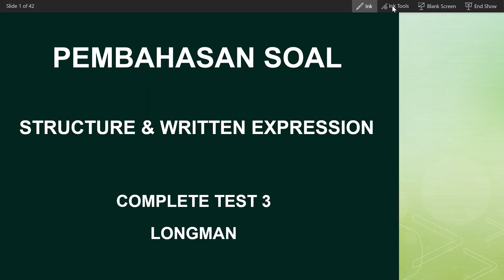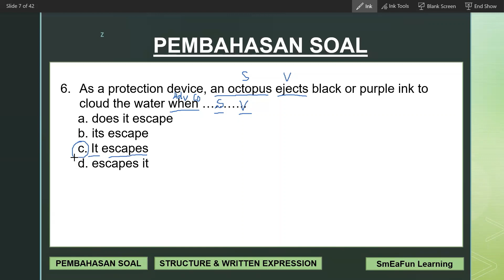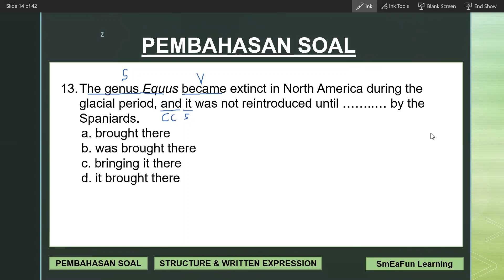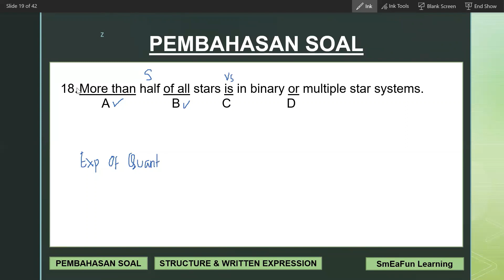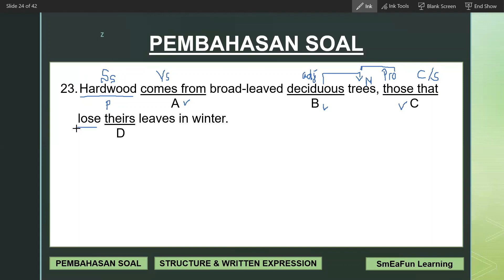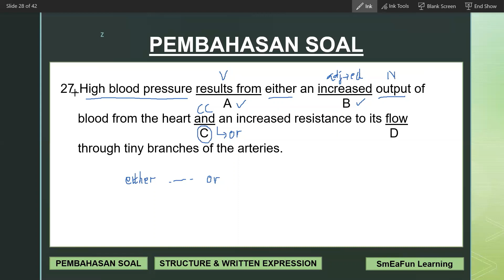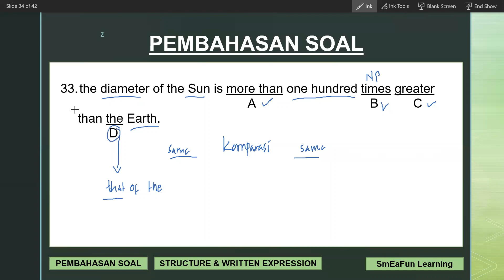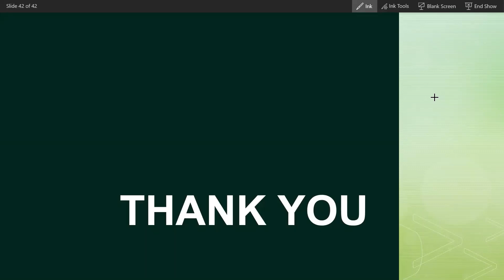KUPAS TUNTAS 40 SOAL STRUCTURE & WRITTEN EXPRESSION TOEFL ITP LONGMAN